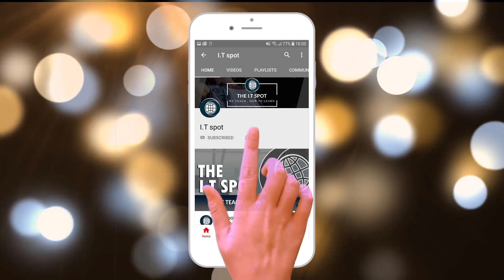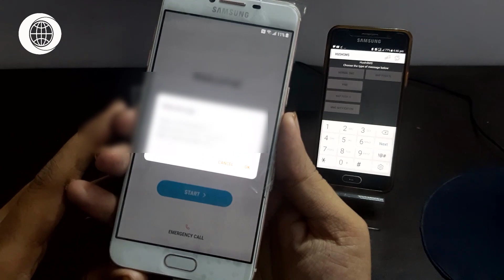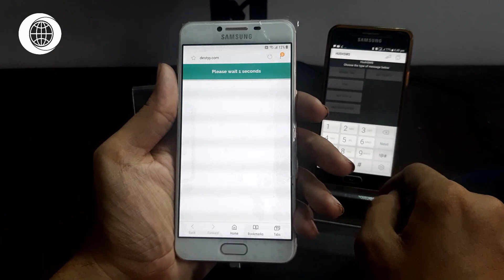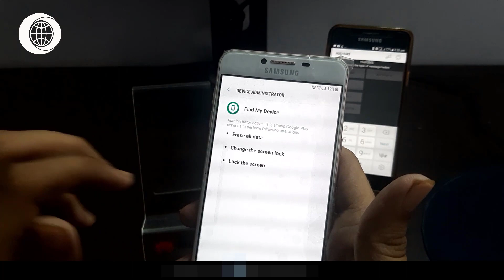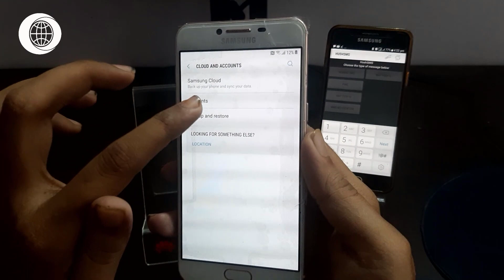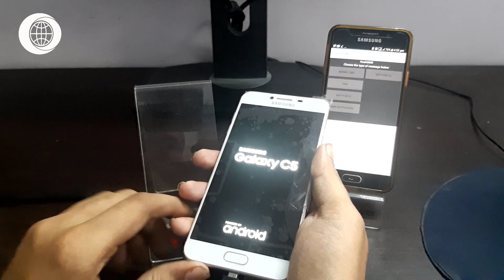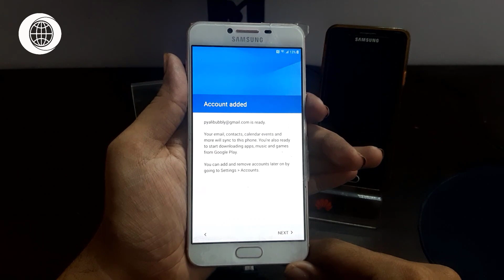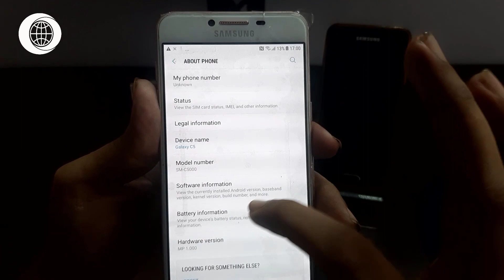Samsung C5 (SM-C5000) Frp Bypass Andriod 7.0 - 7.1 without PC 100% | Working 100% Method 2022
in This Video We'll Learn How to Samsung C5 (SM-C5000) Frp Bypass Andriod 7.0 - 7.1 without PC

𝗪𝗵𝗮𝘁 𝗶𝘀 𝗙𝗥𝗣 ?
Google provides the new FRP point on every rearmost Android interpretation, It turns On automatically when you setup a Google Account on your Android Phone for the first time. After Resetting your phone without removing the Google Account, you have to log in with the same Google ID and word that you set up before on the device to bypass Google account verification cinch on your Android phone.

You would n’t be suitable to use the phone without vindicating the GMAIL ID word if it’s wedged on the FRP cinch screen. So, you can use Hush SMS FRP Apk on your current Android security patch phone to overcome the situation.

𝗛𝗨𝗦𝗛 𝗦𝗠𝗦𝗠 𝗔𝗣𝗞 𝗗𝗢𝗪𝗡𝗟𝗢𝗔𝗗 𝗟𝗜𝗡𝗞

You can use Hush SMS FRP Bypass Apk on any Samsung Galaxy Android phone that runs on Android Lollipop5.0, Marshmallow6.0, Pie9.0, Nougat7.0, Oreo8.0, Android 10, Android 11 and most importantly Android 12 S bias.

𝗔𝗽𝗲𝘅 𝗟𝗮𝘂𝗻𝗰𝗵𝗲𝗿 𝗔𝗽𝗸 𝗗𝗼𝘄𝗻𝗹𝗼𝗮𝗱 𝗟𝗶𝗻𝗸

THE I.T SPOT
THE I.T SPOT

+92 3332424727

This Content Is Intended To Be Used For Informational And Educational Purposes Only.You Are Using This Video Direction And Its Content At Your Own Risk.